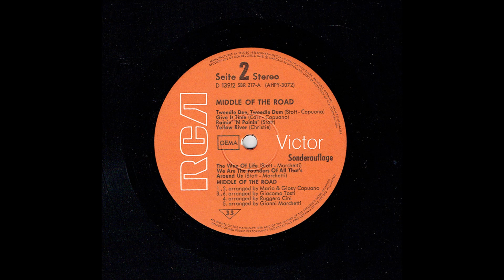Middle Of The Road - Yellow River